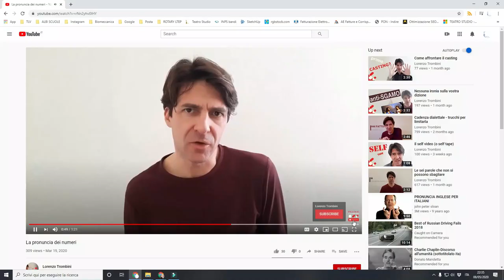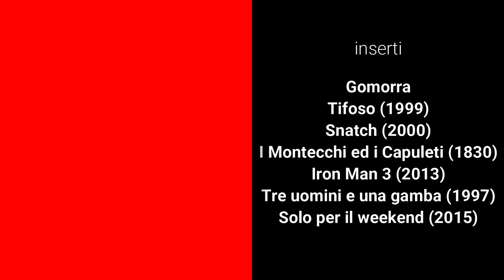Mènsa o ménsa, Lorènzo o Lorénzo. Dizione e pronuncia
Andiamo in mènsa o in ménsa? Con Vincènzo o con Vincénzo? Prosegue il viaggio, ormai agli sgoccioli, sulle regole di dizione sulla E aperta, per intenderci quella di "è bello".

Rispondo ad alcune domande arrivate e... finisce il viaggio nella S. Con oggi terminiamo le regole, ormai in disuso, sulla pronuncia della S sorda e sonora.

E poi inserti di film: Snatch, Solo per il weekend, Tre uomini e una gamba, alcuni Bloopers della puntata e tante altre cosette per imparare la dizione con il sorriso sulle labbra.

Ogni giovedì alle 15.00 un video sulla corretta pronuncia di un sacco di parole: regole, esempi, le vostre domande, estratti di film e spettacoli rendono ogni pillola leggera e senza controindicazioni.

Pillole di dizione è un progetto realizzato grazie al programma LaCulturaOltreLaCrisi @ValleCamonicaCultura